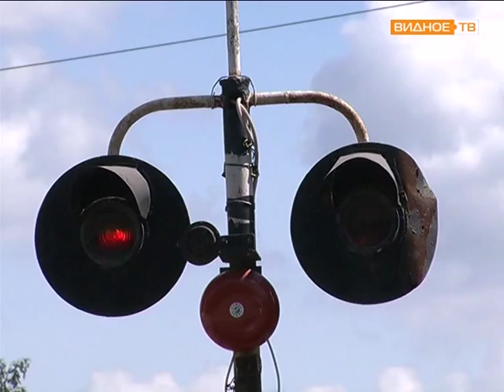Заседание штаба по строительству